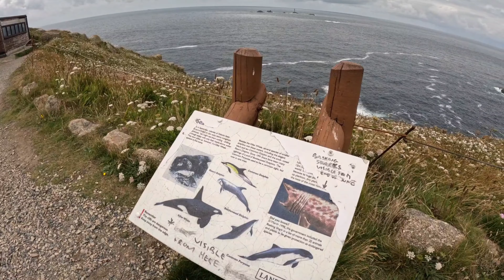cornwall 11thjuly-13th july 2023